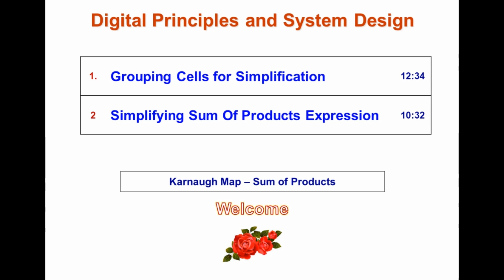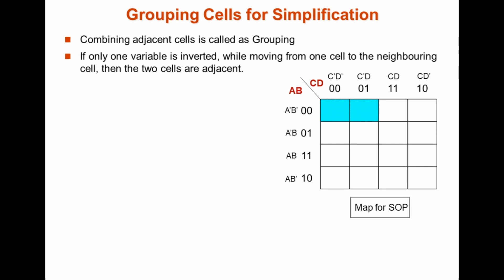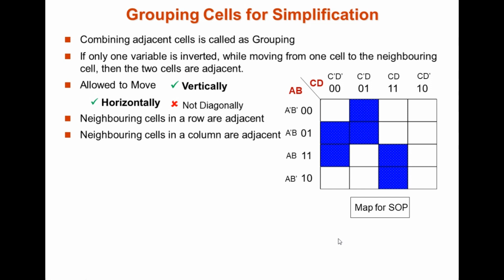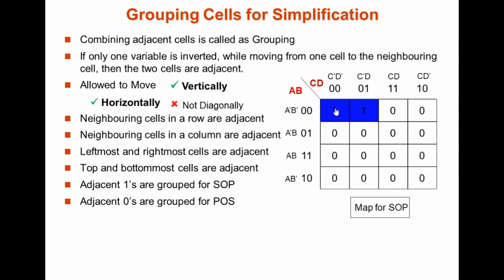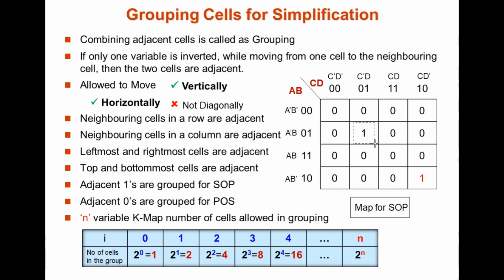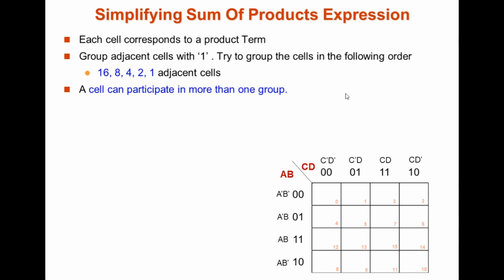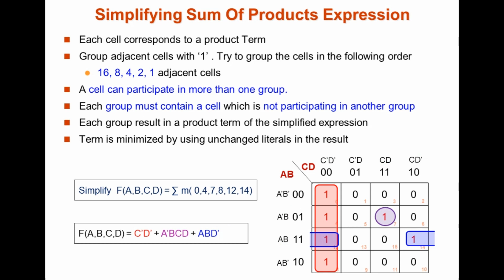Karnaugh Map Adjacent Cells and Grouping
Karnaugh Map for Sum of Products Expression.
Rules for grouping adjacent cells
Simplification of sample expression